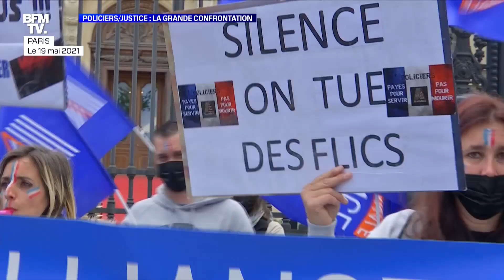Policiers/Justice : la grande confrontation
Un très long face-à-face ce jeudi matin au ministère de l'Intérieur. Quatre heures de dialogue entre les syndicats de police et le garde des Sceaux. Un rendez-vous sous tension huit jours après la démonstration de force des policiers devant l'Assemblée nationale.